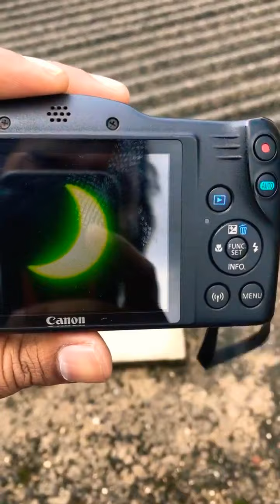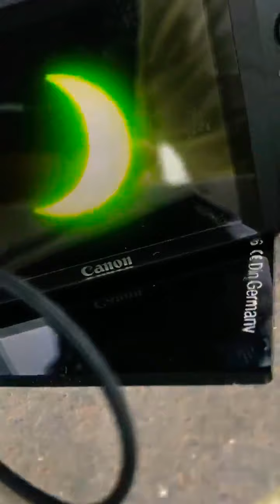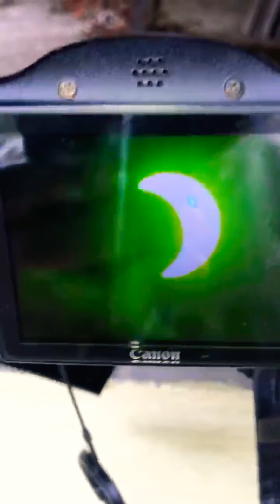Solar eclipse 2020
Clicked some pics of solar eclipse